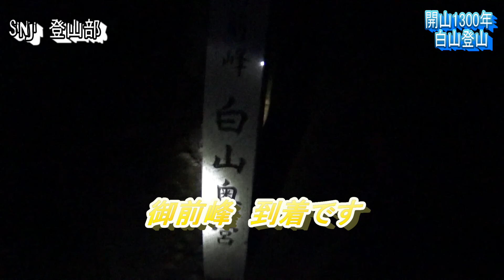登山 白山登山4 開山1300年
白山1300年
これは登らなきゃい行けない！
part4となります。
今回の工程は、室堂ビジターセンターから御前峰山頂への
日の出登山です。